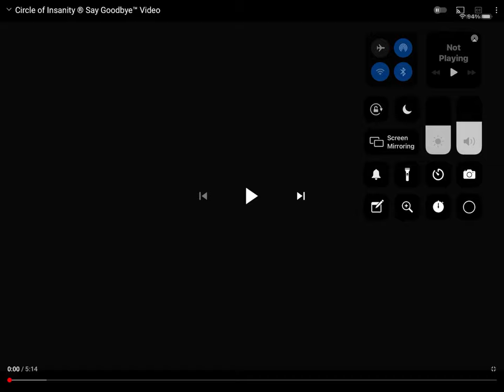CIRCLE OF INSANITY - SAY GOODBYE